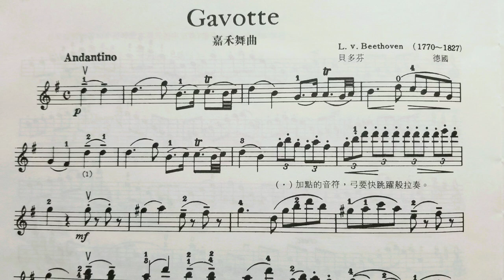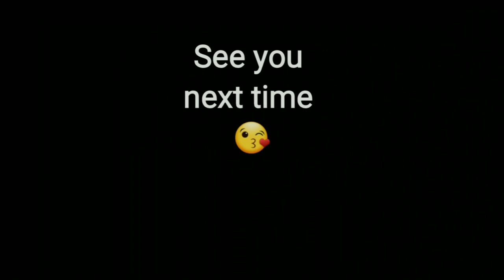Violin Method Book 6 : Gavotte in G by L.v.BEETHOVEN 嘉禾舞曲, 篠崎小提琴教本第六册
Violin Method Book 6